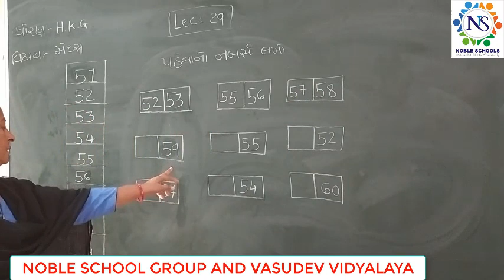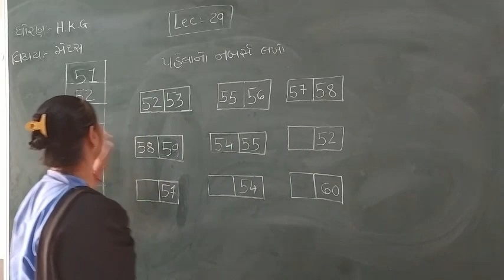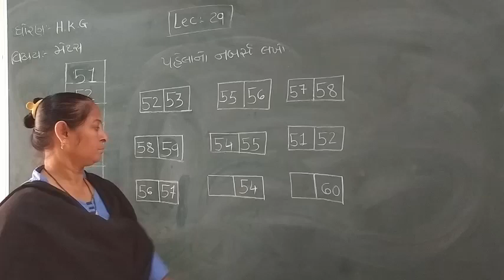Standard - H.K.G Maths Semester -2 Lecture - 29